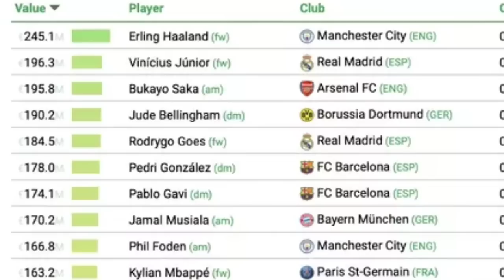West​ Ham លើក​ពានរង្វាន់​ Europa​ Conference​ League​ ហើយ,​Messi​ សម្រេចចូលរួមជាមួយ​ Inter​Miami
**ចំណងជើងព័ត៌មាន​កីឡា**
-West Ham លើកពាន Europa Conference League ។
-Messi​ ថា​ ជាអ្នកសម្រេចទៅ Inter Milan ដោយខ្លួនឯង។
-Real Madrid​ ព្រមព្រៀង​លើតម្លៃផ្ទេរ Bellingham ពី​ Dortmund​។
-គ្រូ PSG ត្រូវ​បាន​បញ្ចប់​ពី​ការងារ។
-អុញនោះ! អ្នកគាំទ្រហាក់មិនពេញចិត្តនោះទេ ក្រោយ R.Madrid គ្រោងឱ្យលេខពិសេសមួយនេះទៅ Berllingham។​  ​
-តោះ! មកស្គាល់ខ្សែប្រយុទ្ធ ដែលស្ថិតនៅ Top10 មានតម្លៃខ្លួនផ្ទេរថ្លៃបំផុតបច្ចុប្បន្ន ខណៈ Mbappe ធ្លាក់ទៅបាតតារាងឯណោះ។
-ដៃគូដៃកង់! Vinicius និយាយពាក្យក្នុងចិត្តបែបនេះទៅកាន់ Benzema ក្រោយគេចាកចេញពី Real Madrid។
-ក្លឹប​អង់គ្លេស​ ៣ ចែចូវ​ចង់​បាន Neymar ពី​ PSG។
-អ៊ុយក្រែន តែងតាំងអតីតខ្សែប្រយុទ្ធ Rebrov ជាអ្នកចាត់ការទូទៅថ្មី។
បាល់ទាត់អន្តរជាតិ​
កីឡាបាល់ទាត់
ពត៌មាន​កីឡា​បាល់ទាត់​
Football News
Cristiano​ Ronaldo
Neymar​ Jr
Liverpool
Barcelona
Real Madrid
Ronaldo​ Nazario
Atletico Madrid
Newcastle United
West Ham
Jarrod Bowen
Inter Miami
Jude Bellingham
Christophe Galtier
Kylian Mbappe
Erling Haaland
Vinicius Junior
Jamal Musiala
Pedri
Karim Benzema
Serhiy Rebrov
Bayern Munich
PSG
Arsenal
Chelsea
Ligue 1
La Liga
Sport News
English Premier League
Serie A
International Football